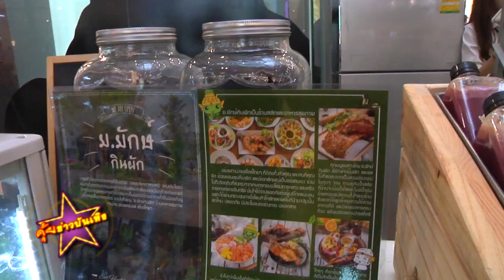มหกรรมสินค้าสินค้าชุมชนของเรา ปีที่ 8 ยกของดีของเด็ดทั่วไทย ชวนช้อปจุใจ กลางกรุง